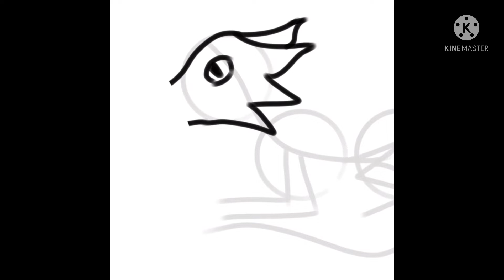OC Speedpaint: Mistylion-Nebellöwe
My art isn‘t free to use neither are the character and the designs in it. The art belongs to me and the character(designs) belong to me or other people.
I don‘t do requests right now and I don‘t want anyone to ask me if I could draw their character for free.

The programs I used:
Kinemaster - Editing